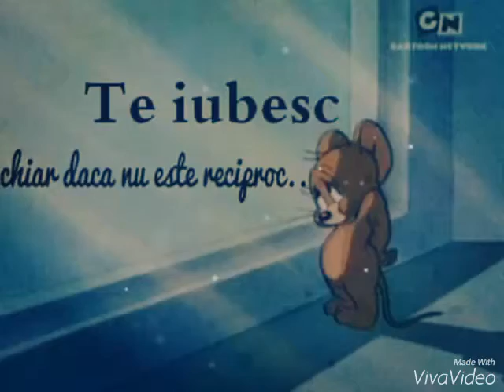Primul video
Primul video fara judecaru